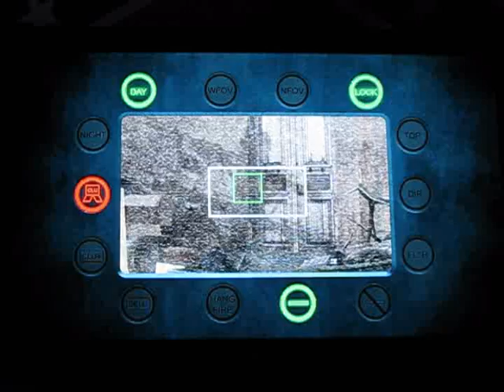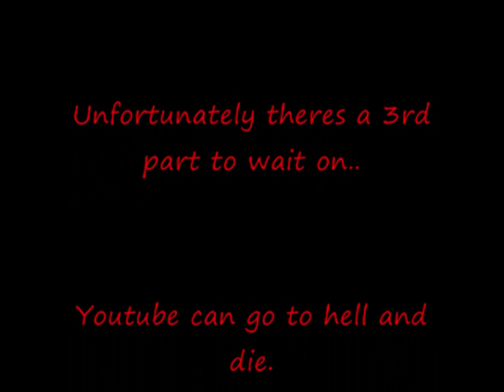Call of Duty 4 "Lets play" Veteran Mission 4 Part 2/3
"The Bog" 2nd part of the 3 part mission